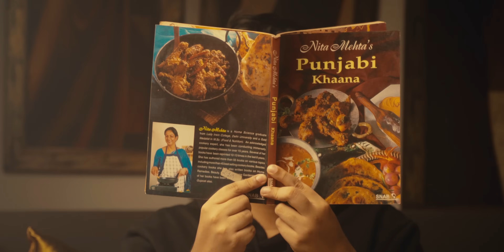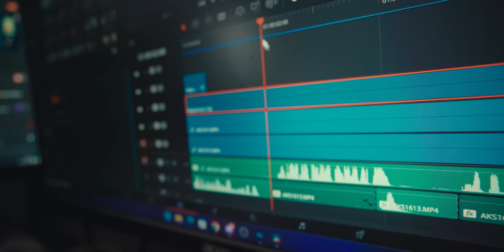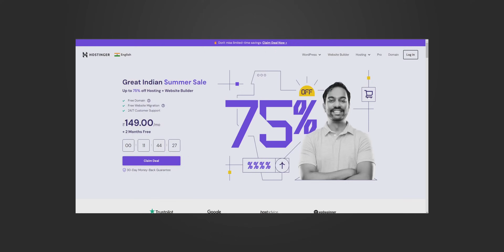NEVER MAKE BORING VIDEOS AGAIN! | Storytelling Hack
Unlock the secrets to captivating storytelling! In this video, discover powerful hacks to keep your audience engaged and create compelling content. Say goodbye to dull videos and hello to excitement! 🎥✨